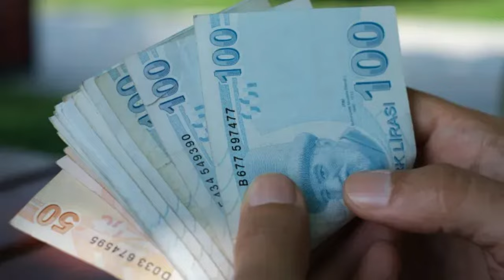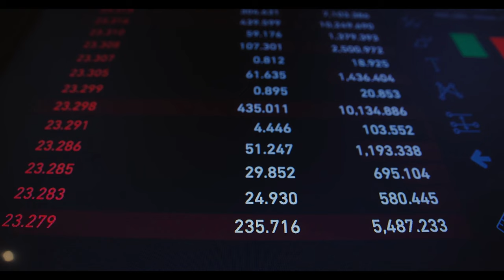Özgür Erdursun açıkladı: 2025'te asgari ücret, memur ve emekli maaşı ne kadar olacak?